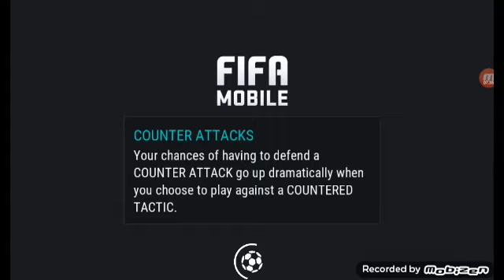FIFA Mobile #3 - FIFA IS BROKEN!?!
FIFA Mobile is the best downloading football phone game of 2016!
FIFA Mobile!
FIFA IS BROKEN!?!